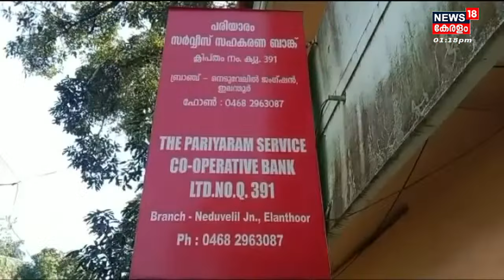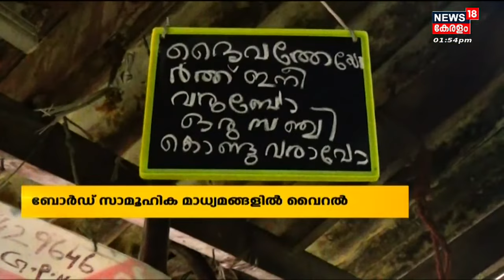Malayalam News @ 1 PM | ഒരു മണി വാർത്ത | Kerala News Bulletin | 27th January 2023